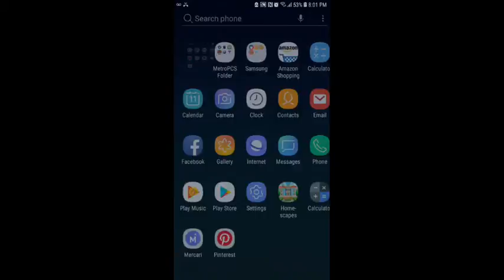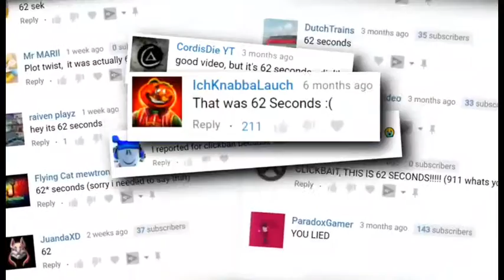Amanda West Live Stream